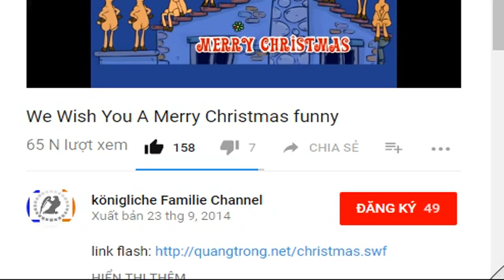Was für eine Rückkehr! Belgien dreht Spiel gegen Japan in 36 Minuten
Mit diesem Konter siegte Belgien gegen Japan
Die Belgier haben mit einer großen Energieleistung das Achtelfinale gegen Japan gewonnen. Das Siegtor war das Resultat eines schulbuchmäßigen Konters.